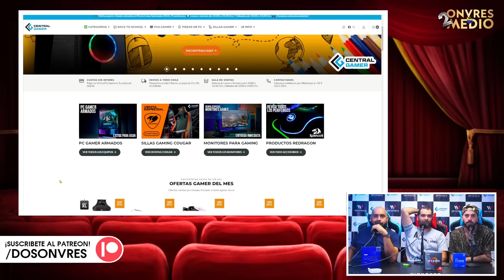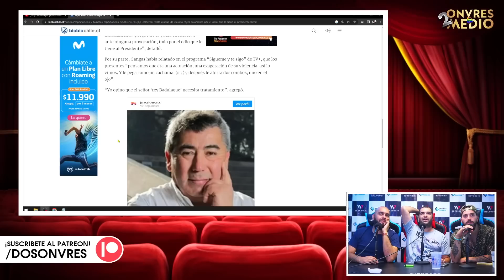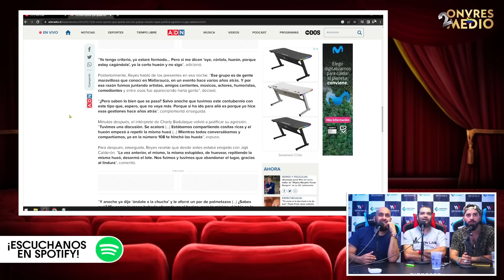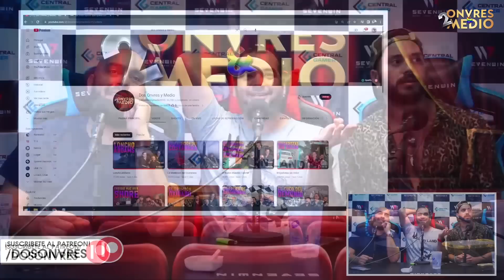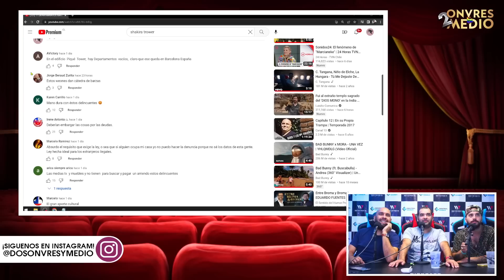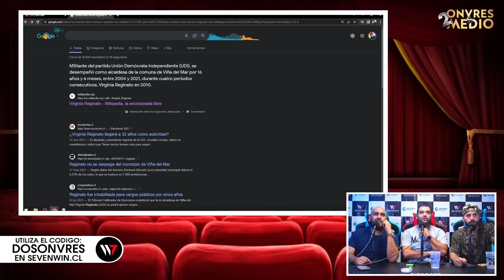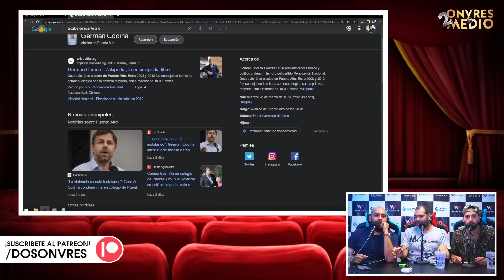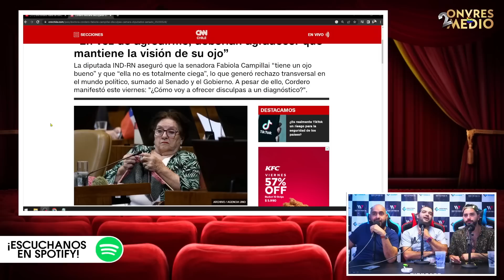Claudio Reyes vs JAJA Calderón